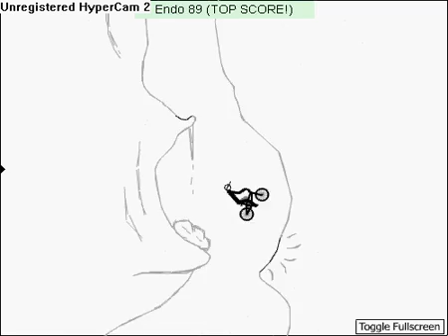Free Rider 2 SNow DaY!!!!!!!